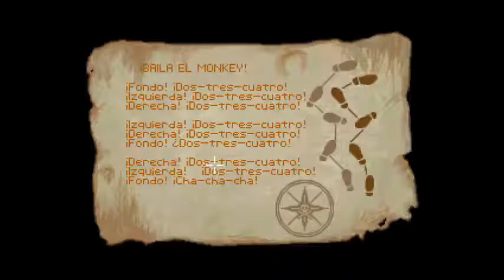The Secret of Monkey Island [010]: ¡Soy el rey de los piratas!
Videojuego: The Secret of Monkey Island
Desarrolladora: LucasArts
Plataforma: PC (MS-DOS)
Gameplay: Inot (MeRetroGamer)
Voz/Comentarios: Inot (MeRetroGamer)